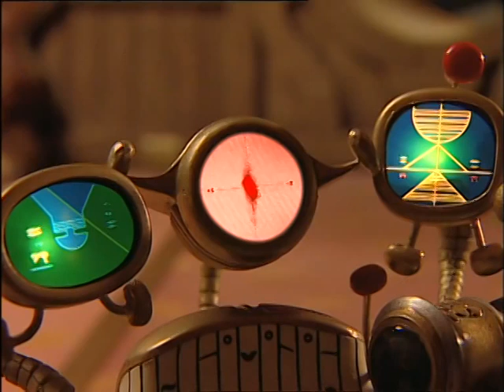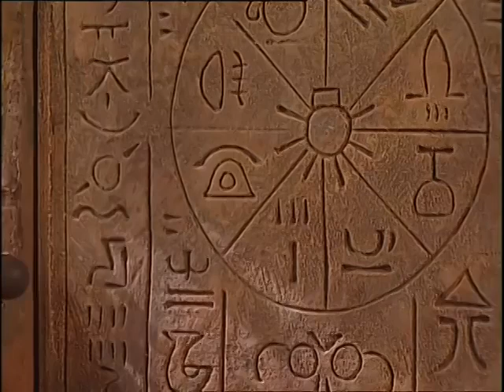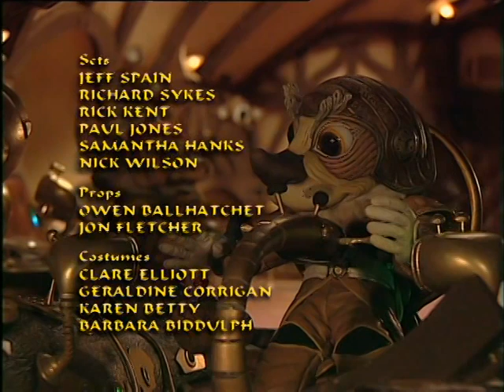Lavender Castle E12. Raiders of the Planet Zark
A message on Sproggle’s radio draws the Paradox crew to the Mountain of Morg on the planet Zark to search for the Lavender Compass that will lead them to Lavender Castle. But the caves of Morg are laced with deadly traps and the travellers' every move is being watched by a sinister figure who wants the Compass for himself.